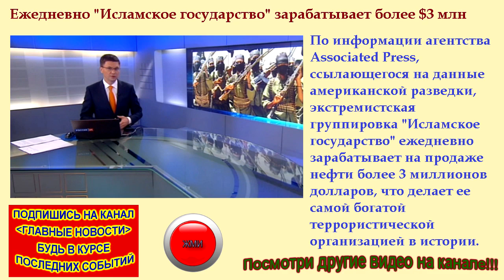(ИГИЛ) Ежедневно Исламское государство зарабатывает более $3 млн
новости сегодня, последние новости, последнии новости,